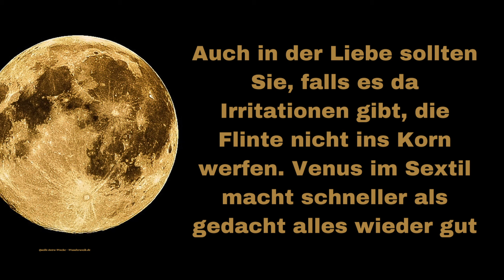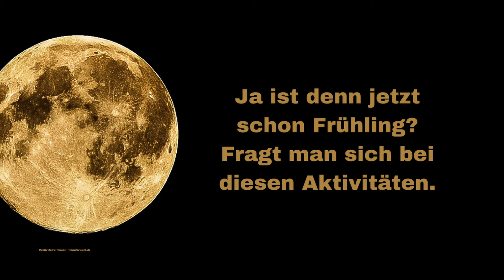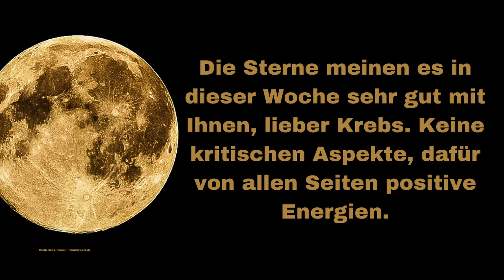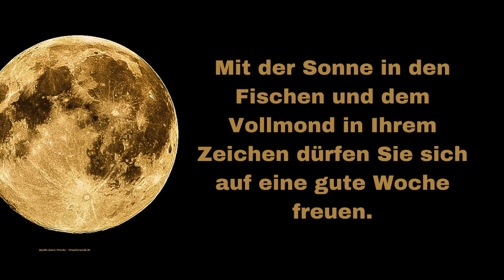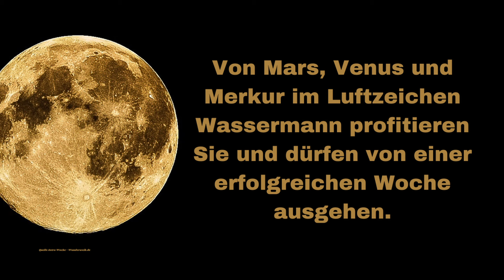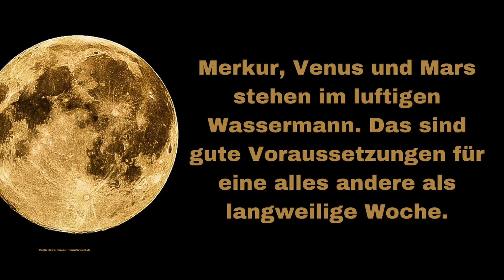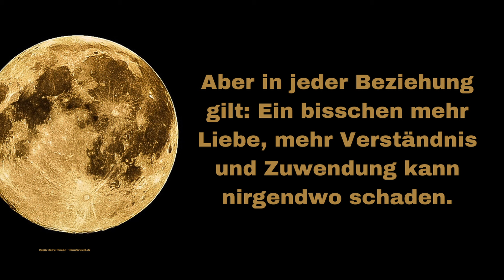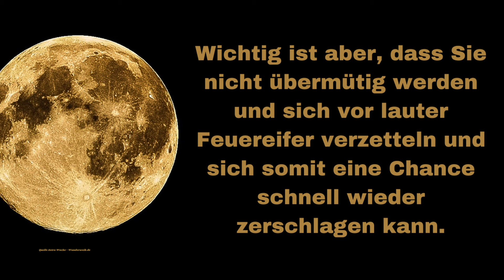Hier ist Ihr Wochenhoroskop vom 19.02. - 25.02. 2024 Alle 12 Horoskope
Viele hoffen im neuen Jahr 2024 auf eine bessere Zeit, mehr Geld oder darauf, dass sie endlich die Liebe ihres Lebens finden werden. Die meisten von uns haben bestimmte Wünsche fürs nächste Jahr und haben die Hoffnung, dass diese möglichst schnell in Erfüllung gehen.
Noch mehr Astrologie im Jahr 2024 für dein Sternzeichen:
Ist dein Sternzeichen dabei? Dann kannst du dich auf eine fantastische Zeit freuen.
Deine positive Energie und deine optimistische Einstellung werden dich strahlen lassen und viele gute Dinge in dein Leben bringen. Lehne dich einfach zurück und genieße es!
Hinweis:
Du findest hier Links zu Produkten, die zum Thema passen. Wenn Du ein Produkt kaufst, bekomme ich eine kleine Provision.

Hinweis:
Bitte verstehen Sie unsere Gesundheitstipps und Ratschläge als vorbeugende und unterstützende Maßnahmen. Konsultieren Sie bei Krankheiten und Beschwerden dennoch immer Ihren Arzt, oder Ärztin oder ihre Apotheke.

Hier findest Du Videos zum Thema, Tipps zu Beziehungen oder einen Rat, wie Du eine Trennung etwas leichter verarbeiten kannst. Du findest hier aber auch beruhigende Videos, die dich motivieren und dich in einer verrückten Welt zur Ruhe kommen lassen. Wie rette ich meine Beziehung? Wie lerne ich eine Beziehung loszulassen? Wie verarbeite ich eine Trennung? Was ist das Gesetz der Anziehung? Wie fühlt sich das spirituelle Erwachen an? Was ist Spiritualität? Wie ziehe ich Glück, Geld und Liebe in meinem Leben an mit Hilfe des Gesetzes der Anziehung? Welches Sternzeichen bist du? Wann ist der nächste Vollmond? Wann ist Neumond? Wie wirkt sich Vollmond auf die Sternzeichen aus? Erklärung vom Sternzeichen Widder, Sternzeichen Zwillinge, Sternzeichen Krebs, Sternzeichen Stier, Sternzeichen Löwe, Sternzeichen Jungfrau, Sternzeichen Waage, Sternzeichen Skorpion, Sternzeichen Schütze, Sternzeichen Wassermann und dem Sternzeichen Fische. Du findest hier auch Horoskope und Ausführungen von Astrologen.
Auf diese und viele andere Fragen findest du hier die Antwort. Täglich ein neues Video hier auf meinem Kanal!

Meine Empfehlungen:
Aurachirurgie - Erlebe die Magie eines Bestsellers.

Timeline
00:00 Widder
01:56 Stier
03:56 Zwillinge
06:01 Krebs
07:55 Löwe
09:50 Jungfrau
11:44 Waage
13:36 Skorpion
15:40 Schütze
17:42 Steinbock
19:36 Wassermann
21:34 Fische